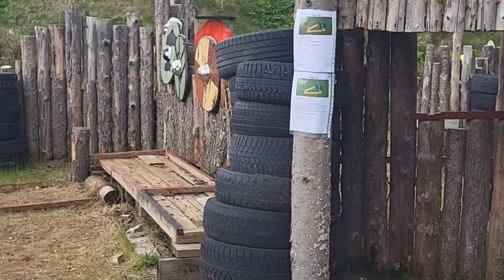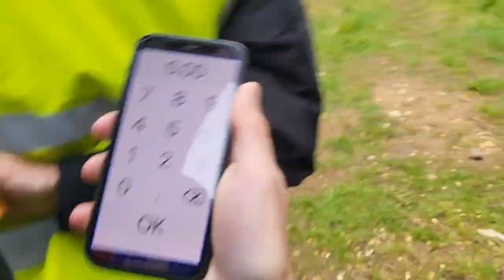Baltic Storm 2022 day 2